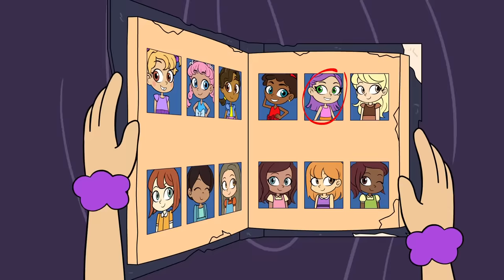🏰 Kiddyzuzaa Land 🏰 Season 1 - Full Compilation - Episode 1 to 10: Clone Machine, Sleepover & More